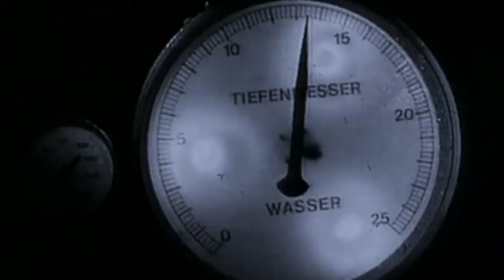U96 - Das Boot (Version 2001) (93:2 HD) /2001/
U96 - Das Boot

Aviso Importante:
- (Todos los Derechos Son Reservados de sus Propios Autores).

Copyright are Of Sound: Guppy, Universal Records.

Contenido "Grabación de sonido" Pertenece a: Guppy,  Universal Records.

U96 - Das Boot (Version 2001)  / 2001

► Musica de Oro ( Videos del Recuerdo )